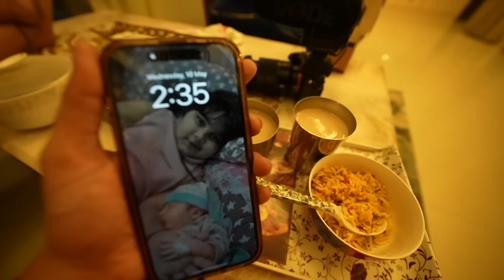AYAN GODH DENE KE LIYE BOLA SAPNA KO | Armaan Malik